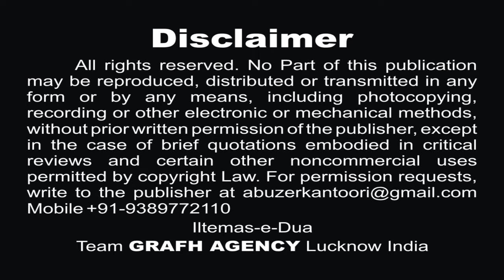Real Story of Sikandar Bagh Lucknow | सिकन्दर बाग़ लखनऊ की सच्ची दास्तान | By : Dr. Roshan Taqi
Real Story of Sikandar Bagh Lucknow
सिकन्दर बाग़ लखनऊ की सच्ची दास्तान
By : Janab Dr. Roshan Taqi
Address :
Sikanadar Bagh, Ashok Marg, Gokhale Vihar, Civil Lines, Lucknow, Uttar Pradesh 226001
Special Thanks :
Janab Roshan Taqi
Dr. Sanobar Haider
Janab Asad Rizvi
Mrs. Reshma Haider
Special Co-operation :
Archaeological Survey of India, Lucknow Circle, Lucknow, Govt. of India
Janab Roshan Taqi
Director : Arif Rizvi
Concept : Adnaan Rizvi
Cinematographer :
Rahul Singh Chauhan
Bilal Husain & Imran Mirza
Video Editor : Abuzer Kintoori
Global Released & Copyright : GRAFH AGENCY, Lucknow.

Sikandar Bagh (Hindi: सिकन्दर बाग़, Urdu: سِکندر باغ‎), formerly known by the British as Sikunder/Sikandra/Secundra Bagh, is a villa and garden enclosed by a fortified wall, with loopholes, gateway and corner bastions, approx. 150 yards square, c. 4.5 acres (1.8 ha), located in the city of Lucknow, Oudh, Uttar Pradesh, India. It was built by the last Nawab of Oudh, Wajid Ali Shah (1822–1887), as a summer residence. The name of the villa signifies '"Garden of Sikandar", perhaps after Alexander the Great,[2] whose name lives on in this form in these parts (compare Alexandria, Egypt, in Arabic الإسكندرية Al-Iskandariya), or perhaps after Sikandar Mahal Begum, the Nawab's favourite wife. It was stormed in 1857 by the British during the Indian Rebellion and witnessed within its walls the slaughter of all 2,200[3] sepoy mutineers who had made it a stronghold during their Siege of Lucknow. The site now houses the National Botanical Research Institute of India.

Our Branch Office :
GRAFH AGENCY

Cameraman : Rahul Singh Chauhan, Mehdi Haider
Graphic Designer : Murtuza K. Bhurani, Syed Yasir Husain
Production Manager : Mahtab Husain & Mahmood Rizvi
Video Editor : M. Abuzer Kintoori